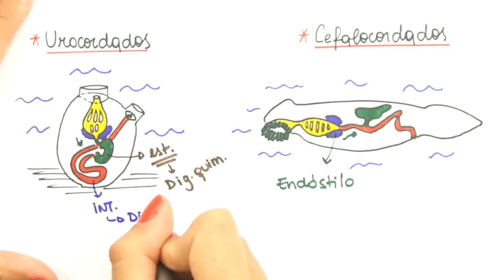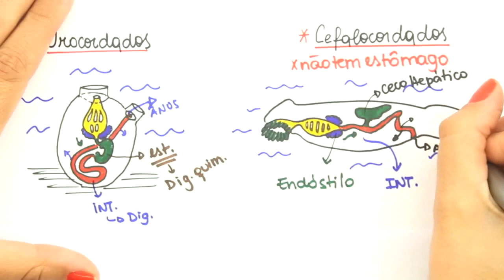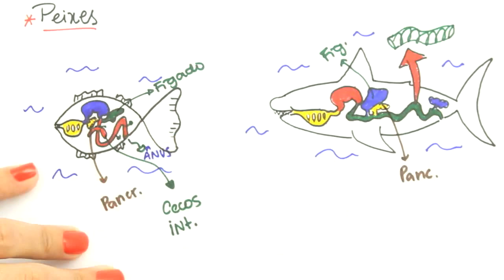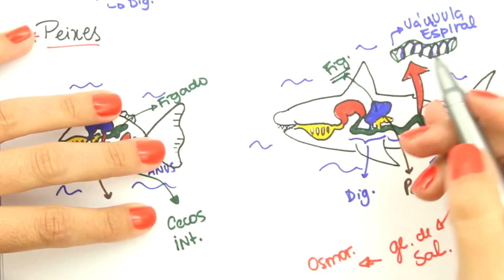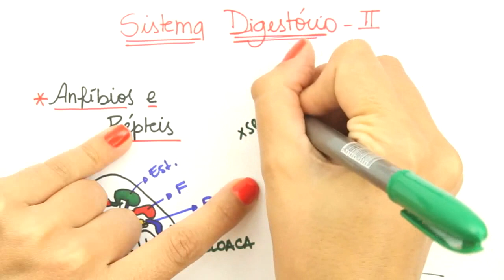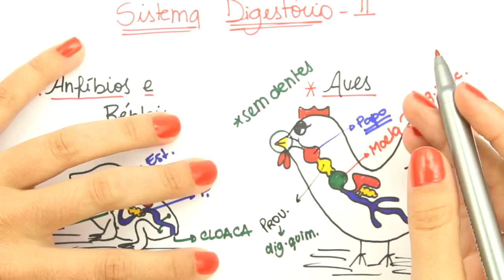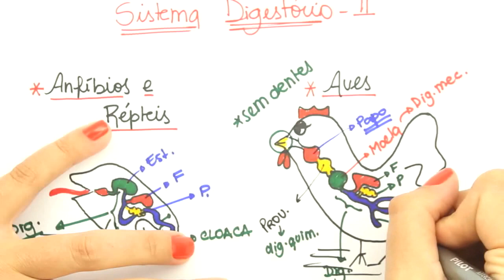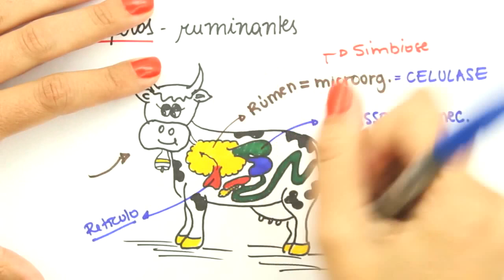Me Salva! Extensivo de Biologia - FHA03 - Sistema Digestório II - SDC - Deuterostômios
Acesse e estude com muito mais conteúdo! Correção de redação, monitorias, aulas ao vivo e mais!